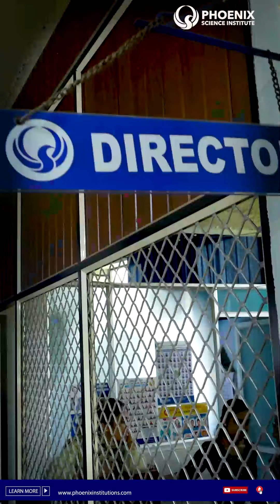Phoenix Mega Test - 1 | Plus Two Batch 2023-24 | Phoenix Science Institute Wandoor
Mathematics exam held at Wandoor Branch on 15/05/23 as part of Phoenix Mega Test - 1